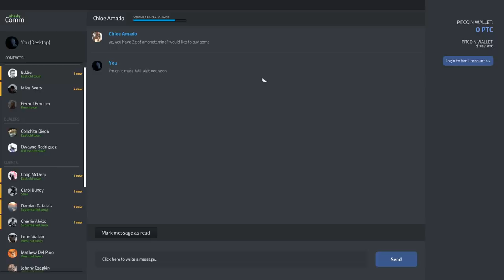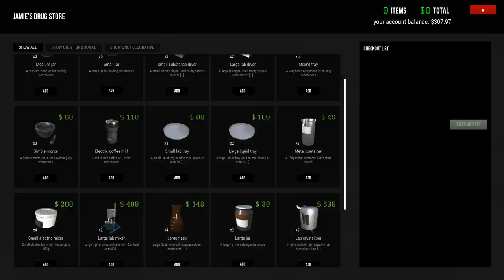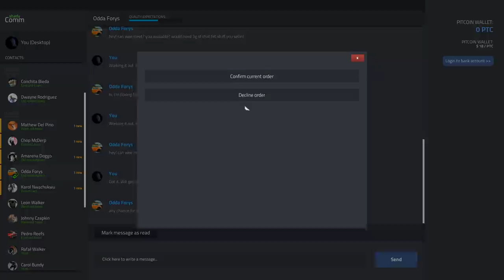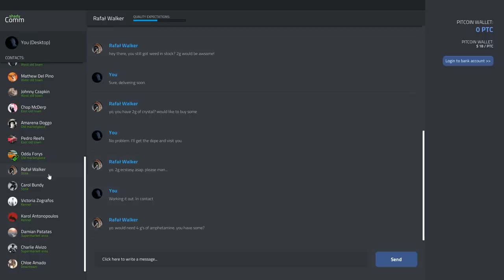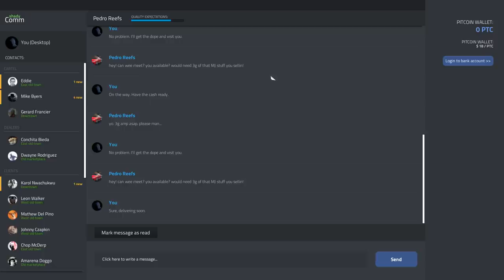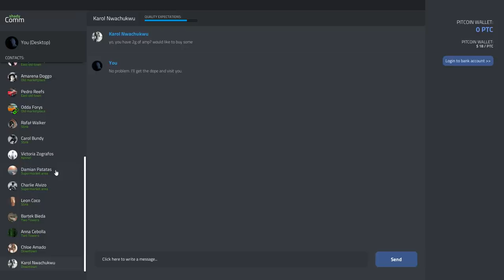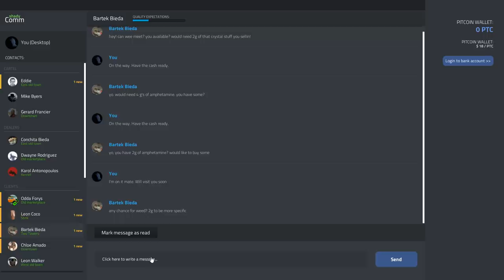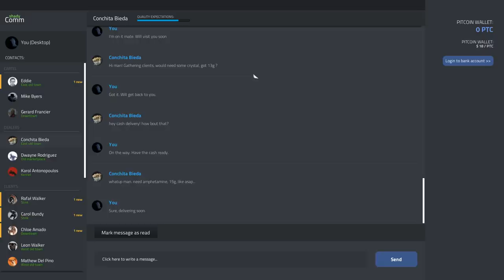CONCHITA'S HUSBANDS! - DRUG DEALER SIMULATOR! - Episode 12